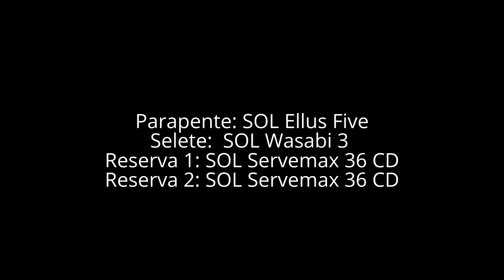Full Stall - SIV Gatinho - Linhares, janeiro 2016